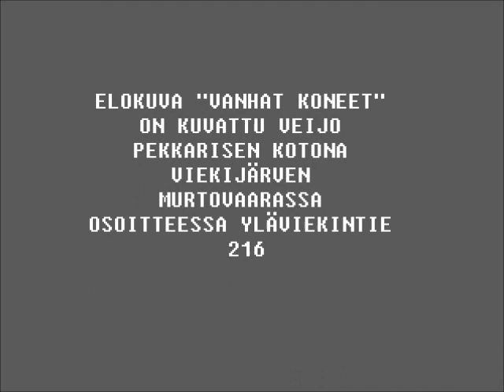Veijo Pekkarinen ja Mc Cormick,John Deere,Volvo XL 618 ym.vempaimet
Traktoreiden,kuorma-auton ym.koneiden kunnostus  ja uudistus.McCormick,John Deere,Volvo ym.